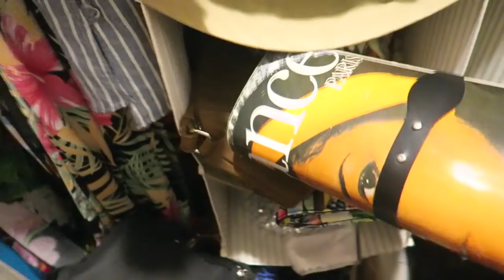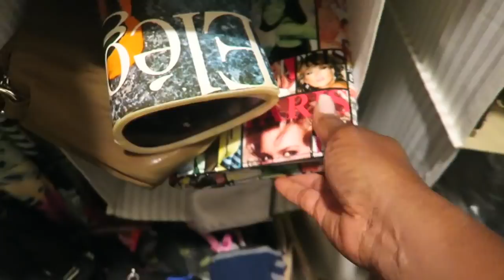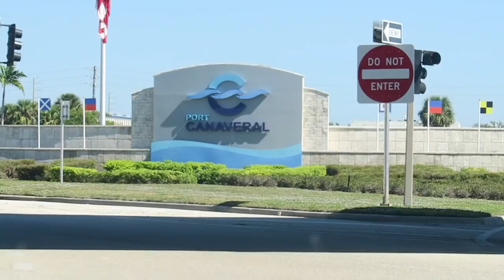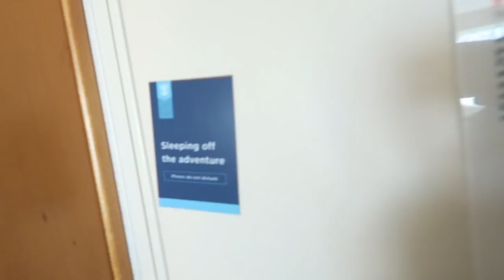FLIGHT ATTENDANT LIFE | My Tiny Closet | Royal Caribbean Room Tour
Yes, another cruise! I guess I'm on a roll! Don't worry, I'll be back to work soon for more Flight Attendant Vlogs!! Hope everyone is well and enjoying Fall. Hope you enjoy this vlog!

Hugs!!

The Chocolate Stew

All editing done by The Chocolate Stew

Mailing Address:

THE CHOCOLATE STEW
P.O.BOX 701740